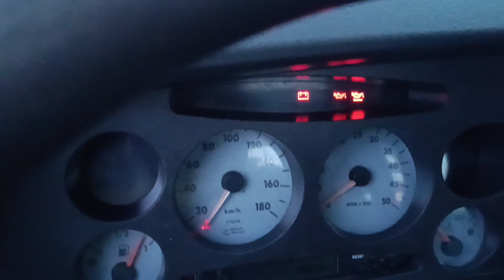Iveco Daily 50C13 štart po výmene oleja 😀